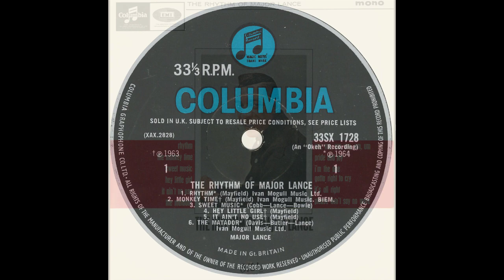Major Lance – “Rhythm” (UK Columbia) 1964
Written by Curtis Mayfield. Arranged by Johnny Pate and produced by Curtis Mayfield and Carl Davis.

From the UK album, “The Rhythm Of Major Lance”

UK Columbia, which issued Okeh recordings in the UK, put out this album by Major. It wasn’t issued in the US but was a treat for Major’s UK fans as it contained his US hits such as “Rhythm”, “Um Um Um Um Um Um”, “The Monkey Time” and “Hey Little Girl”.

Major Lance continued having Hot-100 hits through until 1970; thereafter has been immensely popular with aficionados of Northern Soul. Sadly, he passed in 1994, at the way-too-young age of 55. We then lost the great Curtis Mayfield in 1999.